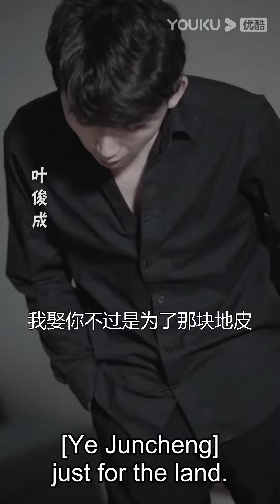ENGSUB【FULL】重活一世，她手撕渣男脚踢绿茶，顺路还捡了个大佬回家！| 千金归来之甜心涅槃 Sweetheart Nirvana EP01 | YOUKU